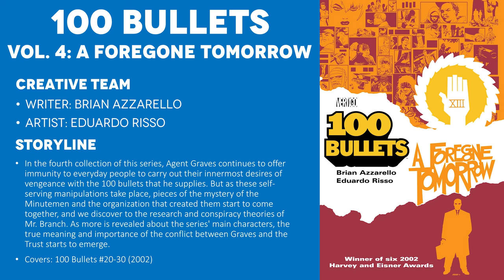100 Bullets Volume 3: Hang up on the Hang Low (2001) - Comic Story Explained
Full Comic Story and Review/Recap for 100 Bullets Volume 3. 100 Bullets returns to the gritty streets of the inner city, where a mysterious Agent Graves hands a young man named Loop one of his "special" briefcases. Taking the information, handgun, and 100 rounds of ammunition contained in the case, Loop tracks down his father who deserted him. Loop, through his father, is introduced to the world of mob enforcement. In the violence that inevitably follows Agent Graves's generosity, more of the Trust's conspiracy is revealed while even more questions are raised.

CREATIVE TEAM
Writer: Brian Azzarello
Artist: Eduardo Risso

=== TIMESTAMPS ===
0:00 - Intro
0:52 - 100 Bullets #15: Hang Up on the Hang Low, Part 1
9:32 - 100 Bullets #16: Hang Up on the Hang Low, Part 2
19:10 - 100 Bullets #18: Hang Up on the Hang Low, Part 3
28:55 - 100 Bullets #18: Hang Up on the Hang Low, Part 4
36:44 - 100 Bullets #19: Epilogue for a Road Dog
50:26 - Final Thoughts